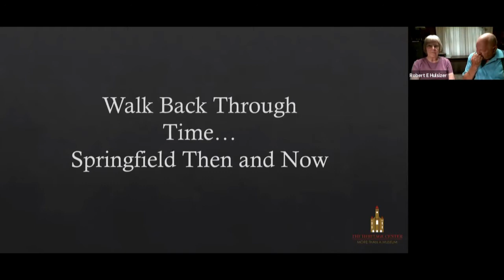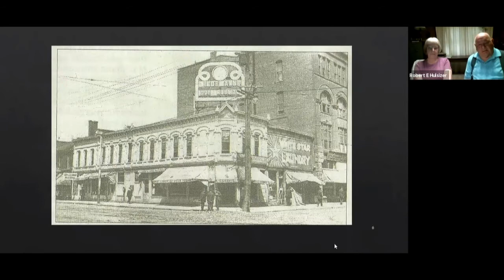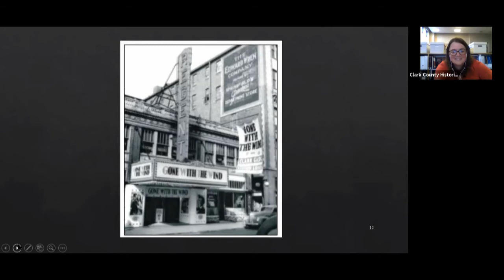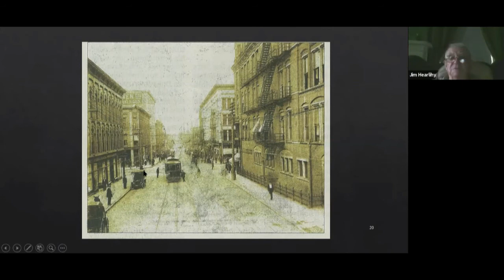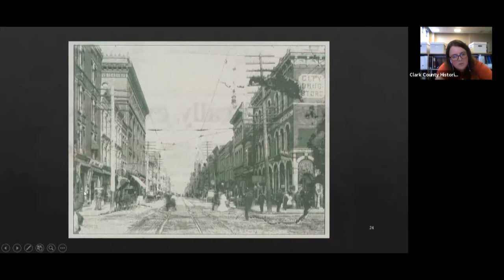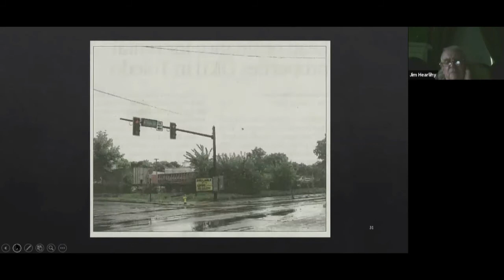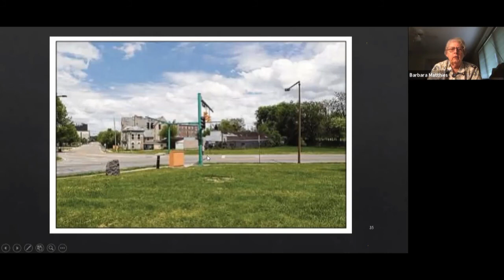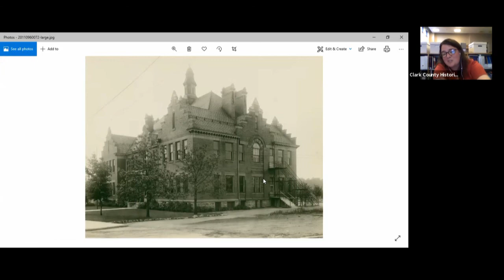Springfield, Ohio Then & Now, Part 1 - Heritage Center Virtual Program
Thank you to those who joined us on Wednesday, June 17, 2020 for our latest virtual program! Through Zoom, we were able to share a selection of historical photos and information from our archives and collections showing Springfield "Then" along with "Now" pictures that were published alongside the historical photos in the Springfield News-Sun. YOU were able to share more information, memories and stories from your own experiences. Thank you for spending time with us and sharing!

The program was recorded so we'd have those stories and details to help add to our archival collection and to be able to share with others.